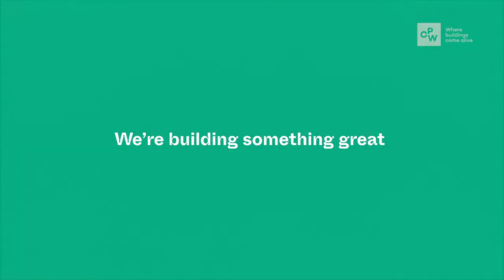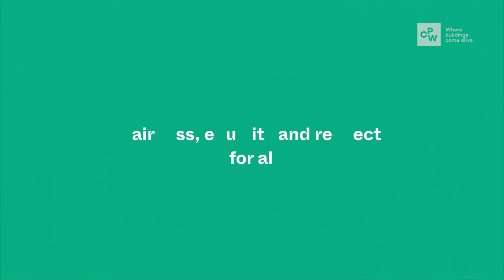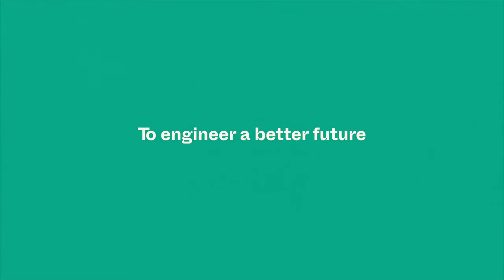Couch Perry Wilkes